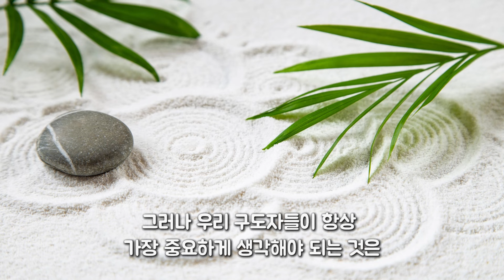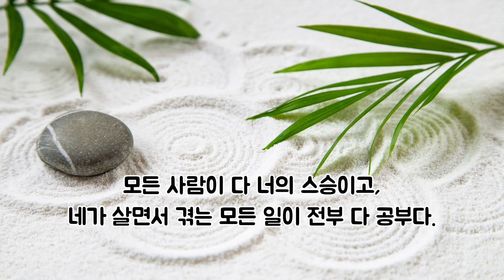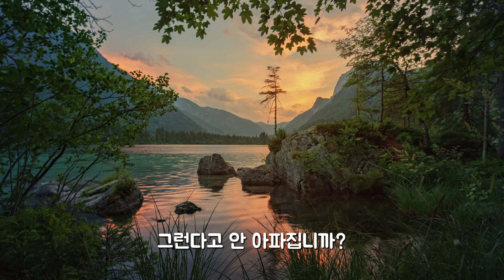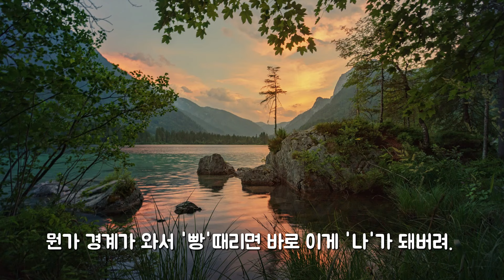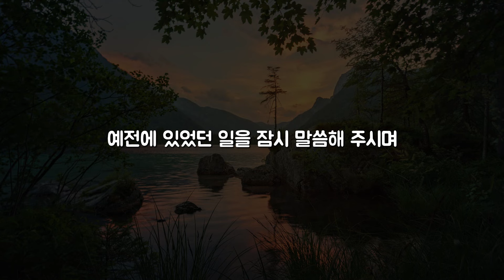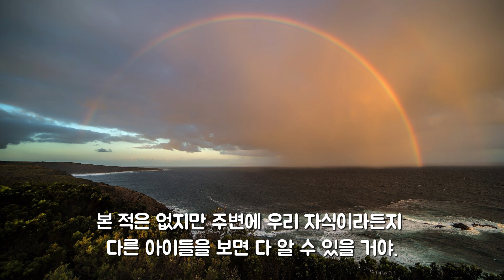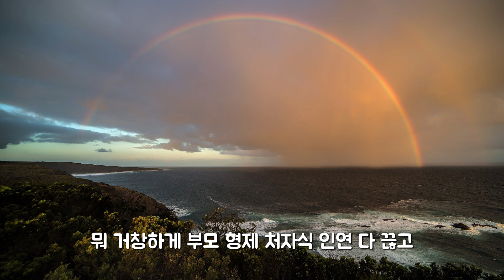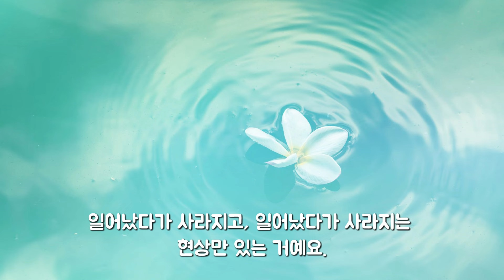[7월 공개강의] 명상의 꽃, 생활선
해공명상센터에서는 2024년 갑진년을 맞이하여 올 한 해, 지금까지 정회원들에게만 열렸던 강의를 1년에 네 차례 일반 회원에게도 공개, 진행하려 합니다.

공개강의: 2024년 1월, 4월, 7월, 10월 -일 년에 네 차례-각월(月)의 셋째 주 일요일, 오후 14시~17시(약 3시간여)

참석 요건: 네이버 카페 '해공명상센터' 가입하신 일반(무료) 회원 대상이므로 아래의 주소 링크를 클릭하여 먼저 카페 회원으로 가입하여 주시기 바랍니다. 가입 후 '[등업신청]가입인사'에 인사 글 남겨 주시면 일반 회원으로 전환됩니다.

00:00 생활선의 중요성-'삶 자체가 명상이다'
08:43 삼매 체험
10:36 무아 체험
12:09 무아 체득
15:00 달라진 건 단 하나
16:59 삶이 빈손이면 죽음도 빈손
18:47 '순수진리'는 자기의 본 모습을 제대로 볼 수 있게 비춰주는 거울이에요

[7월 공개강의 中]